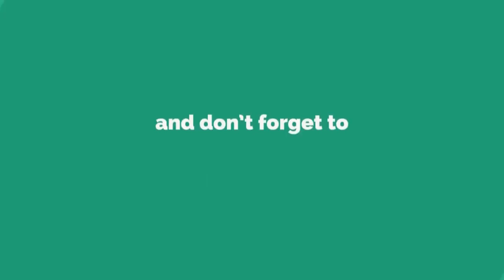Big Goal Big Team Dr Kelkar Sexologist Psychiatrist Mental Illness Depression Hypnotherapist mind ed